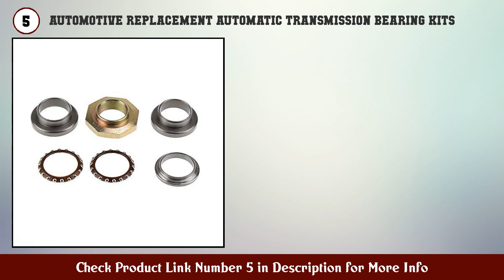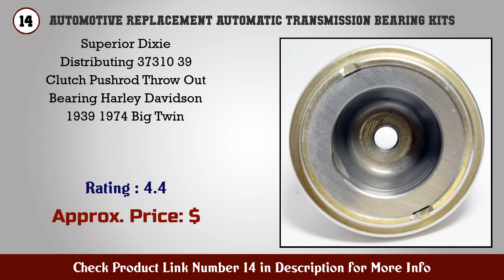Top 10 Automotive Replacement Automatic Transmission Bearing Kits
Best Automotive Replacement Automatic Transmission Bearing Kits to buy in U.S.A

 Find the links below to buy these products:

 1. National 3720 Taper Bearing Cup

 2. KonYin 68216944AA Front Axle Actuator Fork Disconn...

 3. Clevite 77 GS33421 Crossover

 4. XtremeAmazing Front Axle Actuator Fork Assembly Co...

 5. Steering Rod Bearing Ring Kit Set for Yamaha PW50...

 6. National 30208 Taper Bearing Assembly

 7. labwork Transfer Case Bearing Kit Seals for Merced...

 8. Clevite SH 1977S Engine Auxiliary Shaft Bearing Se...

 9. Timken OEM Harley Davidson 24729 74 Crankshaft Bea...

 10. Timken DRK321 Light Duty Differential Rebuild Kit

 11. Roller Cage Bearing Repl Velke Vkrlbrg

 12. Axle Bearing Oil Seal Kit 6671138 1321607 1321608...

 13. Hot Rods BBK0013 Counter Balancer Bearing Kit

 14. Superior Dixie Distributing 37310 39 Clutch Pushro...

 15. National 30304 Taper Bearing Assembly

 Content of this Video:

10 best products to buy Automotive Replacement Automatic Transmission Bearing Kits U.S.A

 Top rated Automotive Replacement Automatic Transmission Bearing Kits in U.S.A